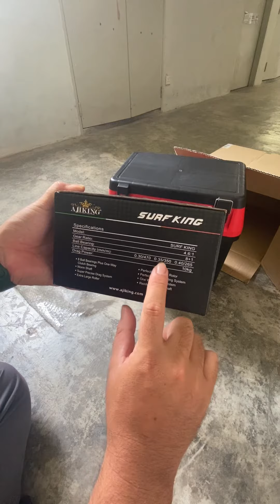Unboxing Reel Surf Dari Brand AJIKING | 10kg Max Drag Reel Surf King (8+1BB) 4.6:1#surfcasting